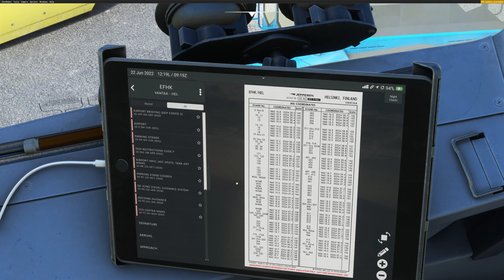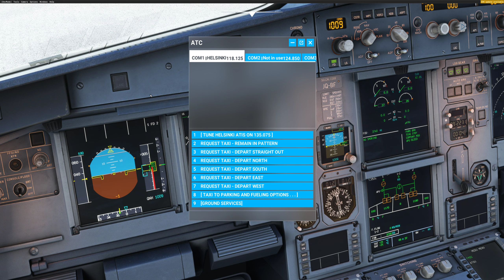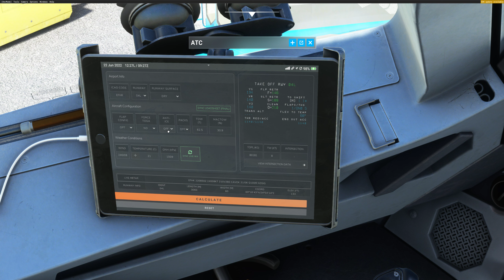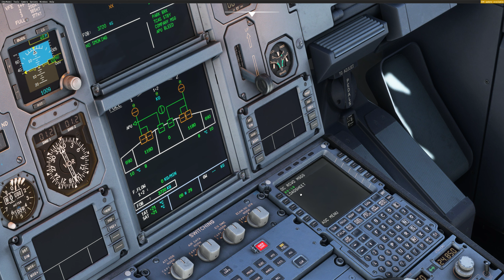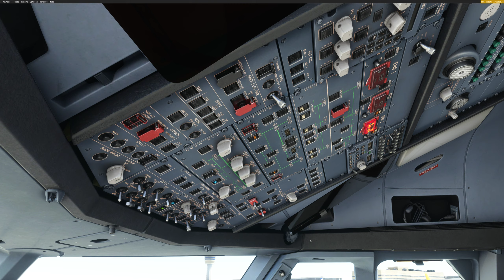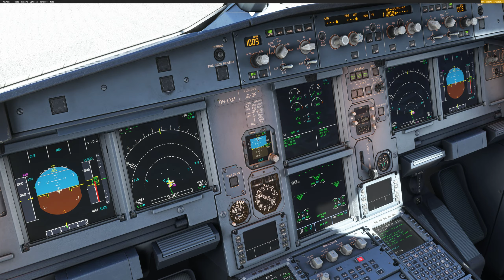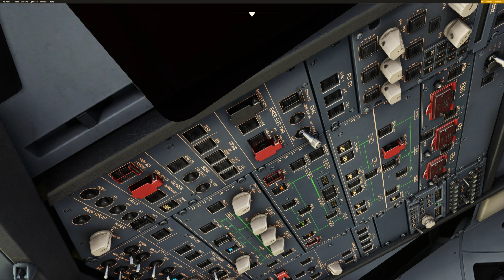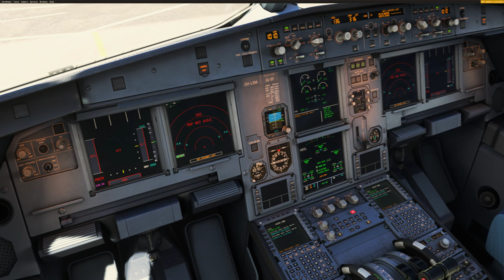EFHK-EETN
Short Demo flight from Hel-TLL